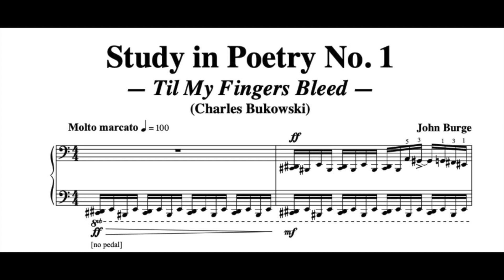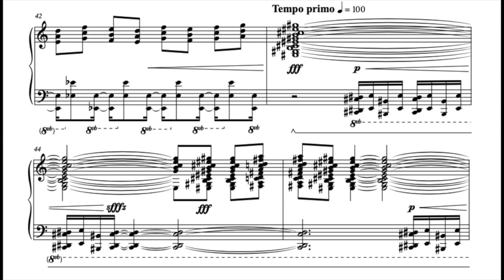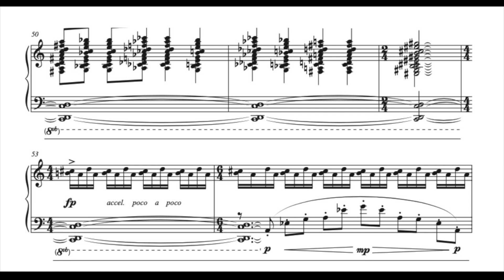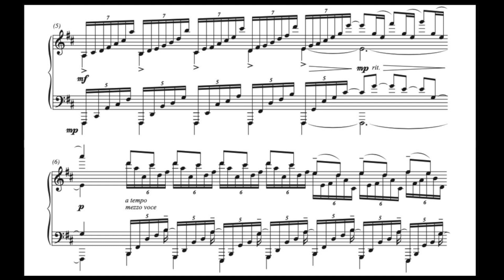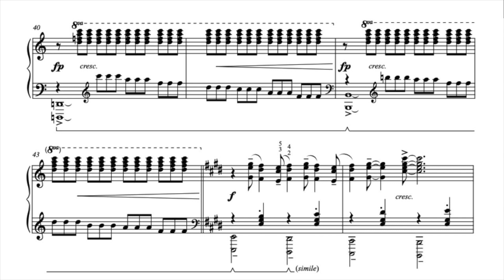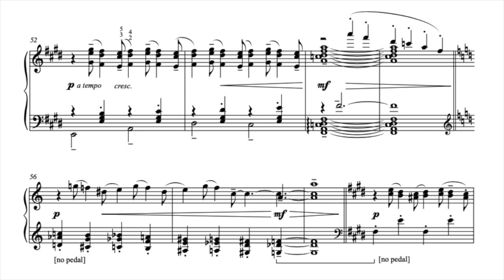Studies in Poetry, Vol. 1 by John Burge — Quick Overview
The Studies in Poetry series is a collection of concert etudes for the piano that pay tribute to some of the composer's favourite books of poetry in the English language. In all cases, the poetry book's title has been used as both a point of inspiration and a subtitle for each study. The composition of the first three studies dates from 2000 and coincided with the purchase of a new grand piano with the writing process serving to both break in the instrument's stiffness, and provide an incentive to practice diligently with the goal of premiering these pieces later in the year. As additional studies have been added to the collection and premiered by the composer, the new pieces have always been grouped in sets of three, although it is perfectly acceptable to perform just one or two separately. These works are definitely written in the tradition of the Liszt concert etude and have a technical difficulty at the diploma level. Even the shorts pieces in a slower tempo, often demand a level of contrapuntal control and rhythmic independence between hands that can be challenging.

00:00 No. 1 – Til My Fingers Bleed (Charles Bukowski)
02:14 No. 2 – No Time (Margaret Avison)
04:13 No. 3 – Riffs (Dennis Lee)

Check out the glowing review of all five volumes of the Studies in Poetry series in International Piano - July/Aug 2023